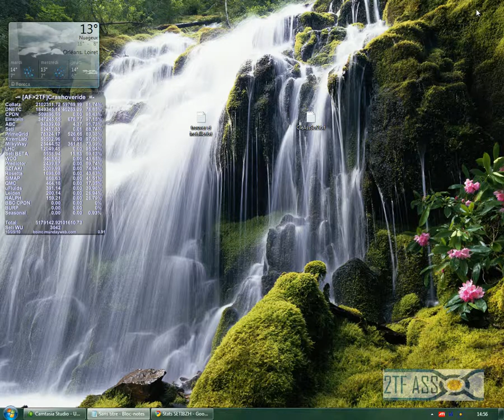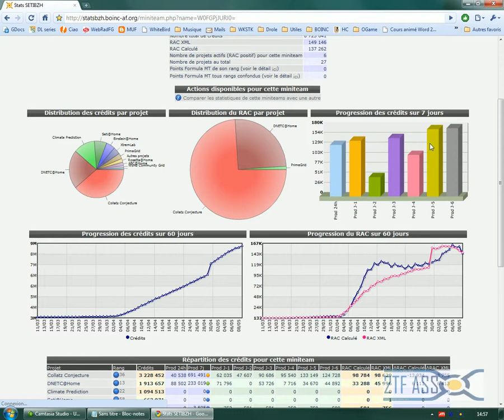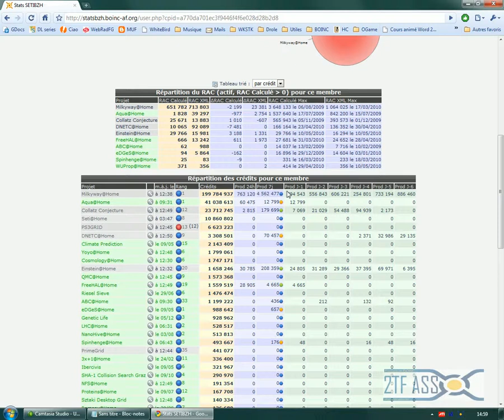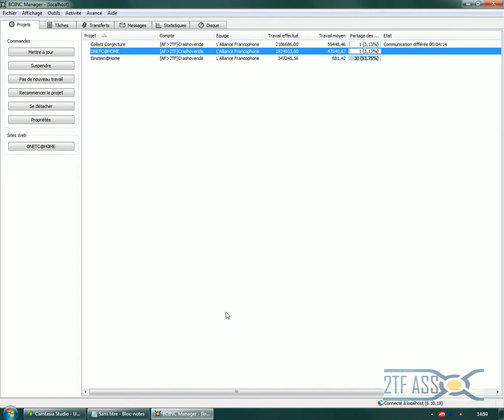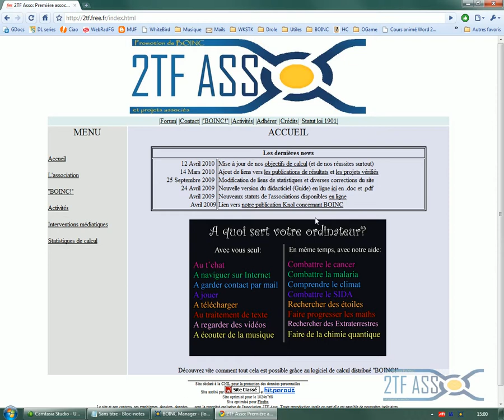Tutoriel BOINC complet (FR) part4/4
Vidéo explicative, en français, sur comment télécharger, installer, puis configurer BOINC et différents projets afin d'aider la science par le calcul distribué.
Pour plus d'informations sur BOINC et le calcul distribué, visitez boinc-2tf.org